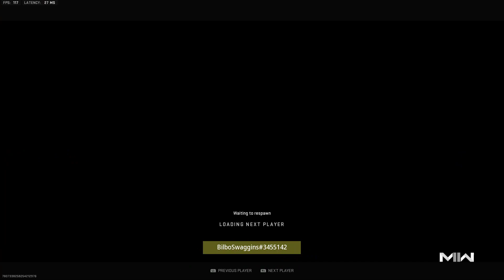Himmelmat Control - Round 5